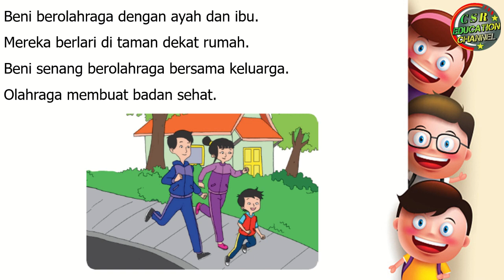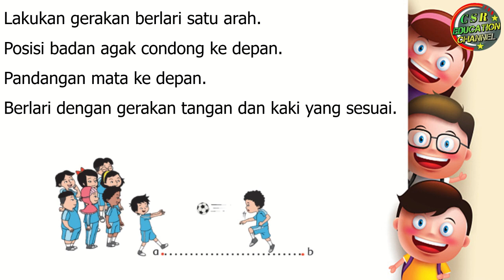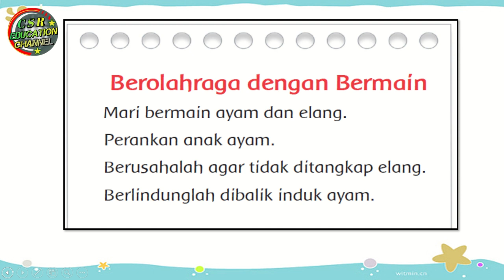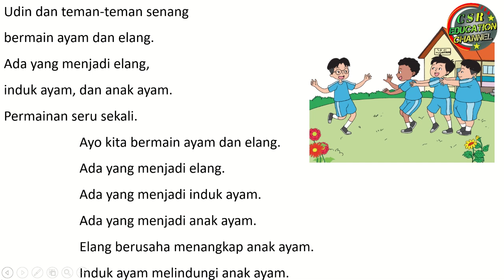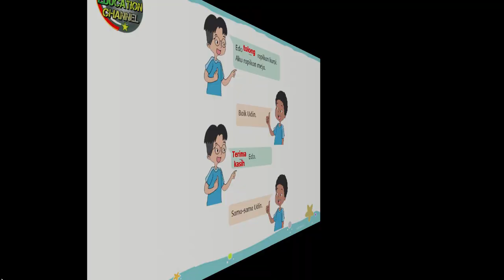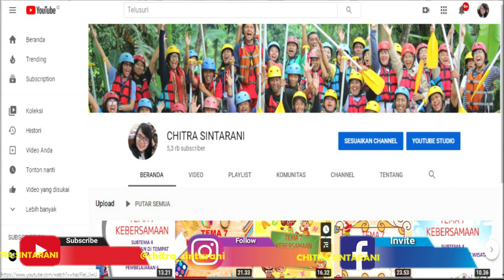Kelas 1 Tematik : Tema 4 Subtema 2 Pembelajaran 2 (KELUARGAKU)